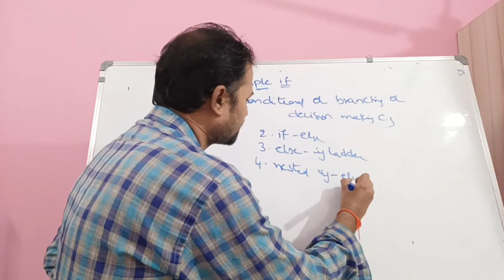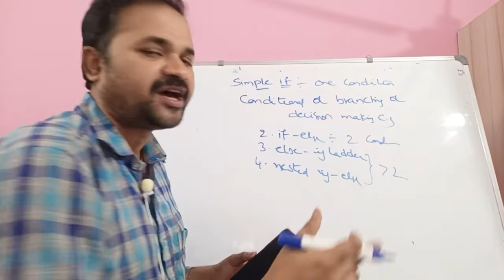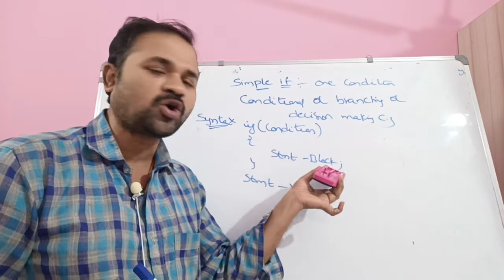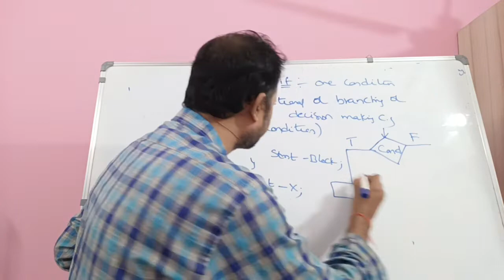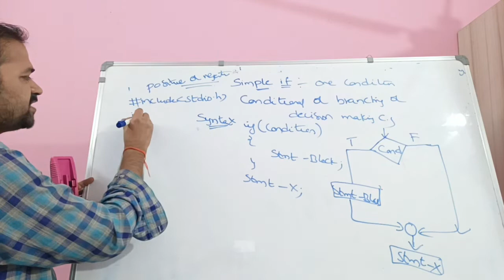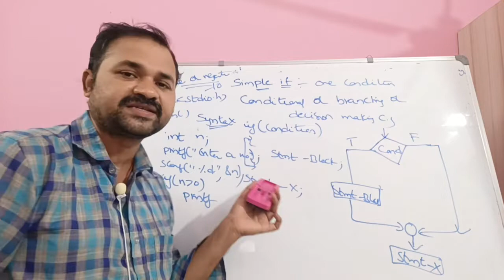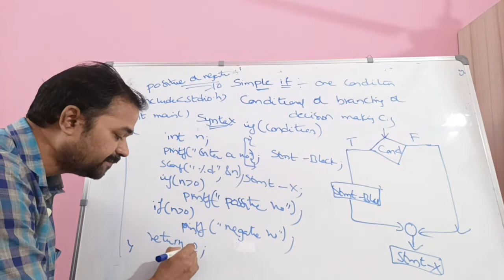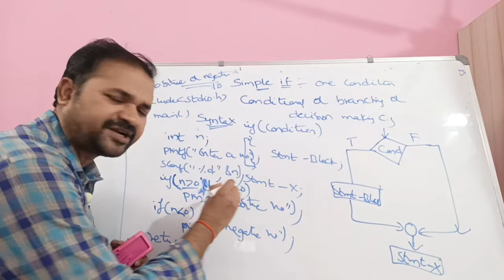simple if in c in Telugu || conditional control statements || C Programming || C Language